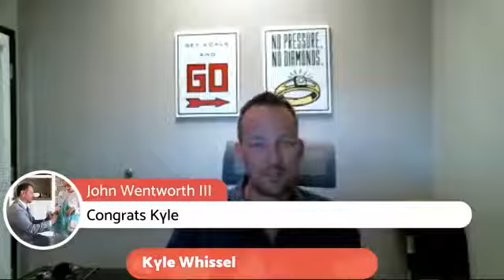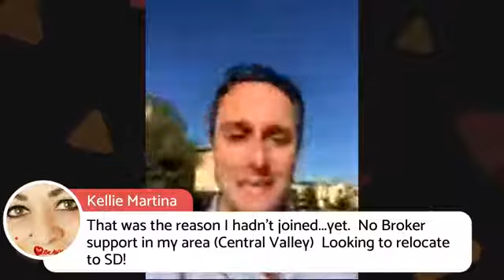400 Million in Annual Production - Why Daniel Beer & Kyle Whissel joined eXp Realty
Why would two fierce competitors both join eXp Realty and choose to announce their moves at the same time?  One was an Independent mega producer and the other, one of Keller Williams top 100.  What are they bringing to the table? What are they up to?  How can they help you grow your business?